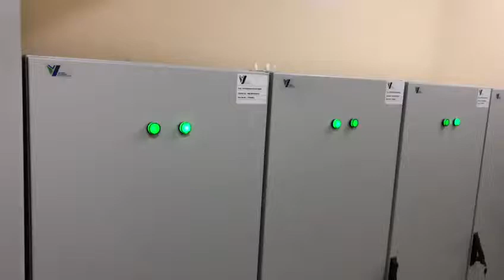ESN Energy- Insulation Power Systems for Hospitals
As ESN Energy, we produce Insulation power systems (IPS) / Operation Theatre Panels (OTP) for group-2 rooms at the hospitals. Operation Theatre Panels are necessary for the rooms where the energy supply is critical. Electrical installations of hospitals, medical centers, eye hospitals etc. medical spaces must comply with TS HD 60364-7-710 norm. With this international norm, all kinds of electrical problems that may threaten our health are controlled and secured.
Our IPS / OTP systems are comply with standards and supply security for the rooms like intensive care rooms, premature baby rooms, surgery operation rooms etc.